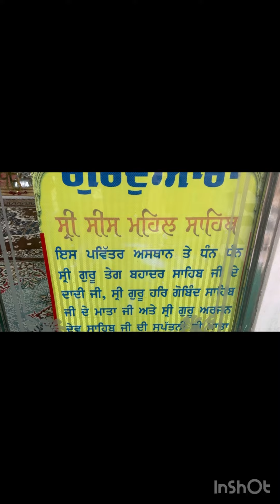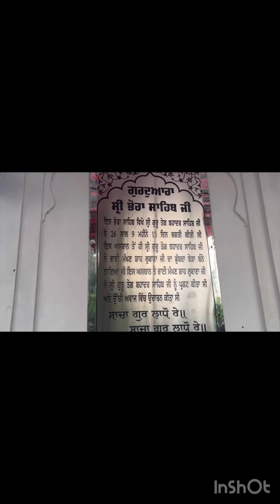Gurudwara Baba Bakala sahib🙏